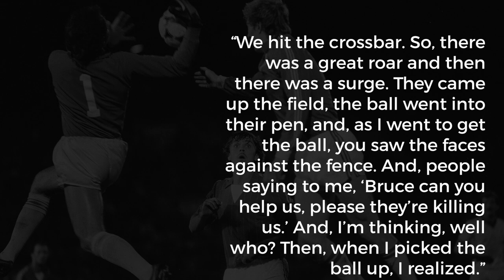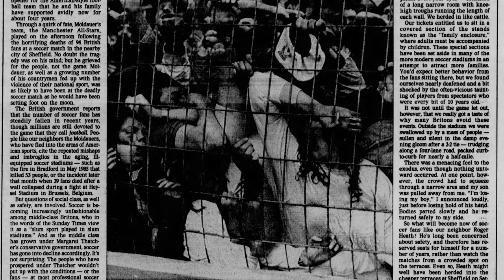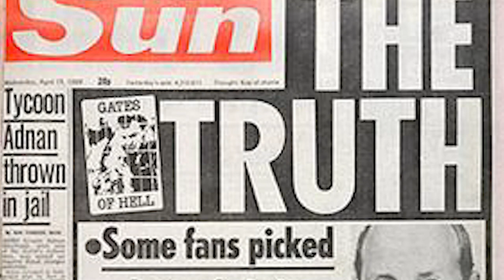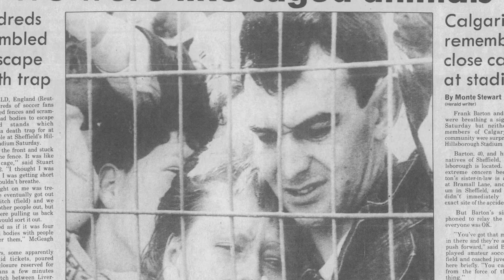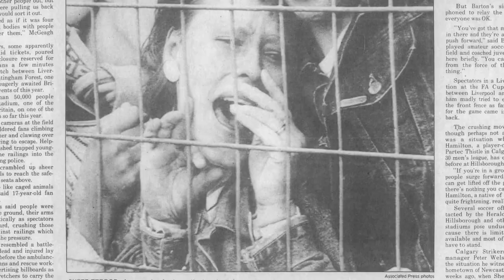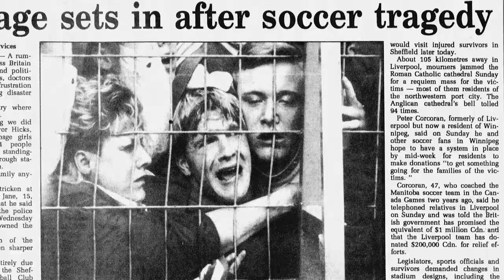Hillsborough Stadium Disaster | A Short Documentary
This disaster documentary tells the story of the Hillsborough Stadium Disaster.

In April of 1989, the worst sports-related disaster in England's history took place. A completely preventable accident, the catastrophe was caused by a mishandling of the crowd as they were entering the stadium. Likely due to inexperience on the part of those in  control. The Hillsborough Stadium Disaster remains a poignant reminder of the important of honesty and accountability.